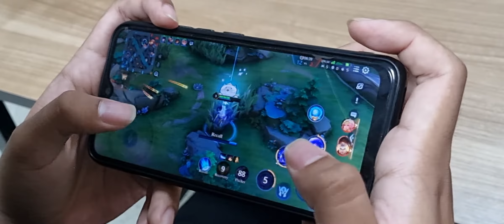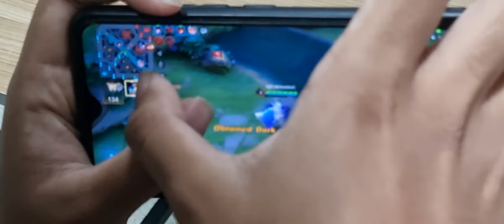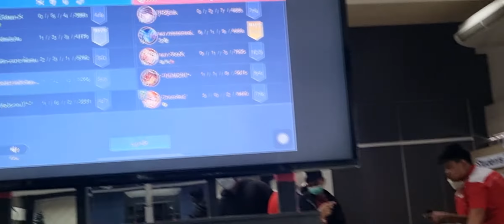การแข่งขัน E-sport ROV ม.ต้น สีแดง&สีเขียว กีฬาสีภายใน รร.โนนสูงศรีธานี 2กพ.2565